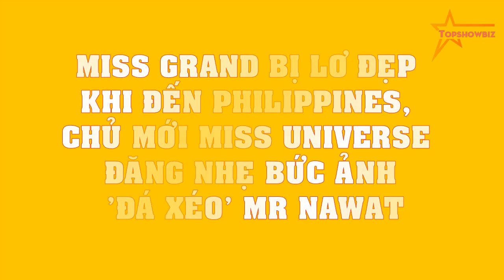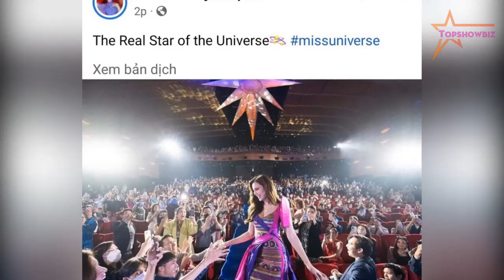Miss Grand bị LƠ ĐẸP khi đến Philippines, chủ mới Miss Universe đăng nhẹ bức ảnh 'ĐÁ XÉO' Mr Nawat